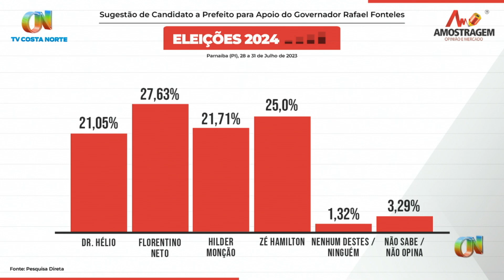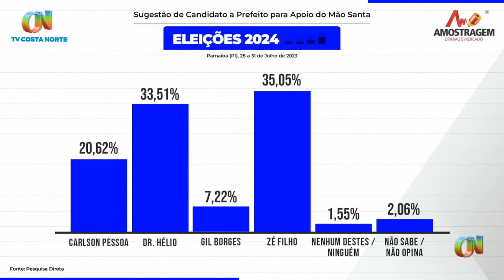Costa Norte/Amostragem: Eleitores revelam preferência do apoio de Rafael e de Mão Santa em Parnaíba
📌 Fique por dentro de nossos outros canais de comunicação:

para receber informações em primeira mão.

para atualizações exclusivas em imagens e vídeos.

e acompanhe os principais acontecimentos em sua timeline.

para artigos completos e notícias de última hora.